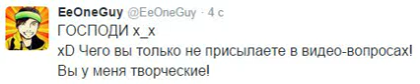Иван Рудской 140